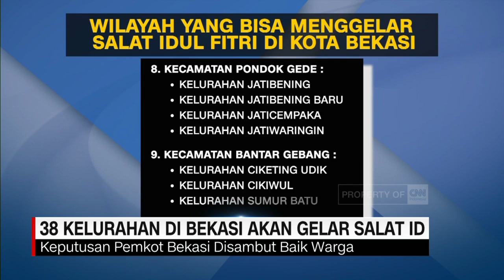38 Kelurahan di Bekasi Akan Gelar Salat Id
Jelang hari Idul Fitri 1441 Hijriyah, 38 kelurahan di kota Bekasi, dipastikan dapat menggelar salat Idul Fitri, berjamaah. 38 kelurahan itu boleh menggelar sholat Idul Fitri setelah dinyatakan masuk kategori zona hijau Covid 19.

Like & Follow Facebook:
CNN Indonesia

cnnindonesiatv